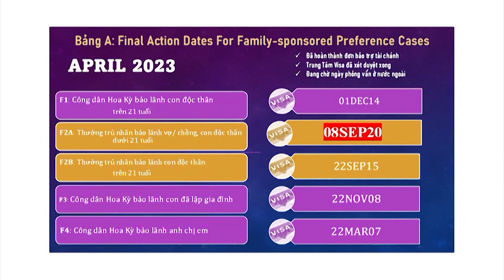539-F2A Regression on April 2023 Visa Bulletin - Part 1 (03/27/2023)